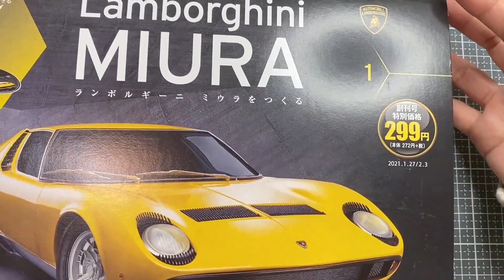【アシェット】ランボルギーニ・ミウラをつくる 1号から4号の試験販売終了まで！2分に縮めた忙しい人用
ランボルギーニ ミウラをつくる | アシェット